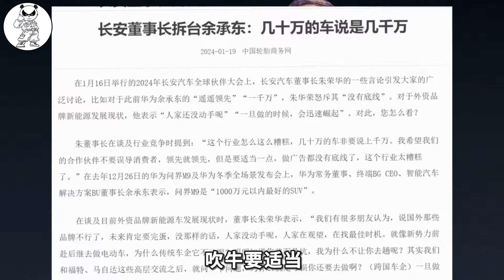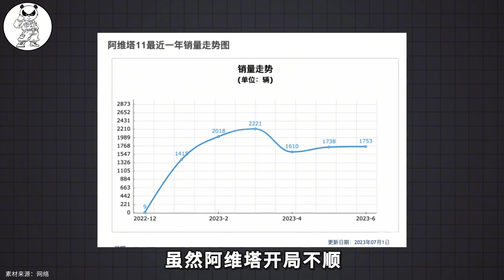长安怼华为，为何大家反而支持华为？原因有三个